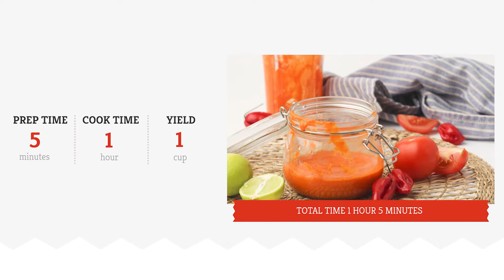Chili-Lime Hot Sauce Recipe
Fiery, almost fruity scotch bonnet peppers serve as the base for this delicious condiment. It's certainly spicy, but also vaguely sweet from the tomato, with a little but of tang from lime juice.